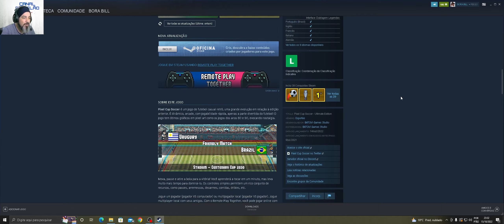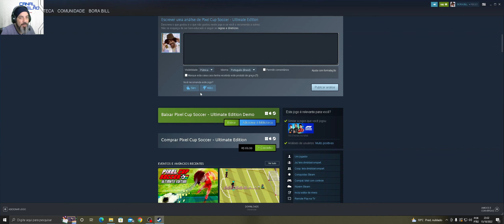Pixel Cup Soccer Uiltimate Edition GamePlay! EP-1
Fala meu povo tudo bem com vocês?
Trago aqui uma gameplay bacana de um jogo que surpreendeu com sua qualidade diante de um tema de jogo pixelado, Pixel Cup Soccer Uiltimate Edition é um jogo onde os amantes da pixel arte vão adorar!!!
Além é claro da sua jogatina que é simplesmente sensacional!
Bora acompanhar o clube do nosso canal começando na Série D e tentando alcançar a primeira divisão?
Forte abraço e até a próxima pessoal!!!